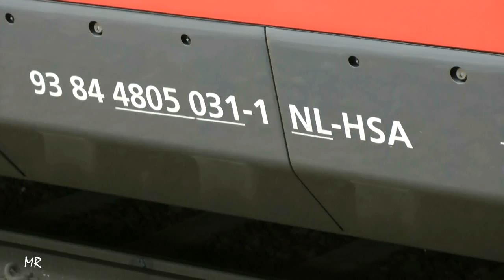The short time of Fyra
Fyra did not last long. There were Fyra trains pulled by TRAXX locomotives, then came a very short time where the V250 Albatros built by Ansaldo Breda went to Brussels. They drove to Belgium from December 2012 ... to February 2013, with many problems of quality ! Today, the V250 have back to Italy, and the Fyra service has disappeared in the Netherlands. They are replaced by simple Intercity.